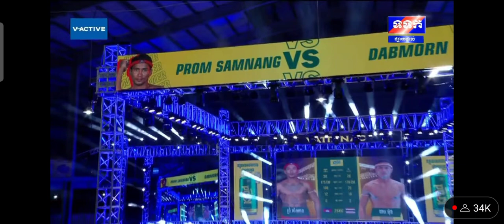PROM samnang🇰🇭vs🇹🇭DABMORN 03.09.2023